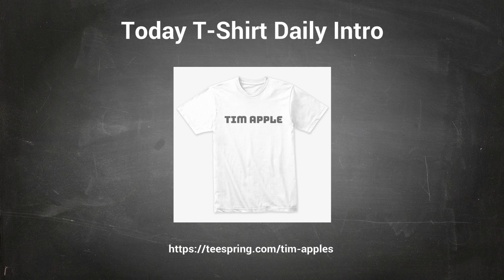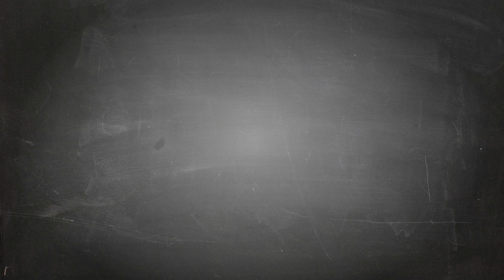Tim Apple【Tim Apple T-Shirt】Trump called Tim Cook Tim Apple T-Shirt Design ur Tshirt life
- !beer
- !pizza
- !weather (your city)
- !(your country)